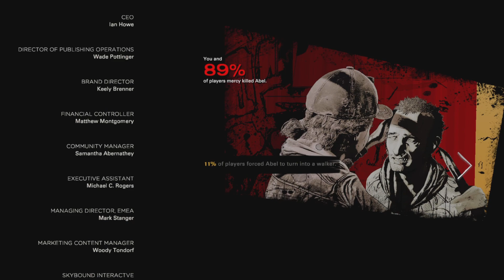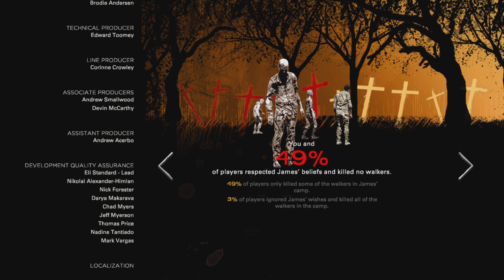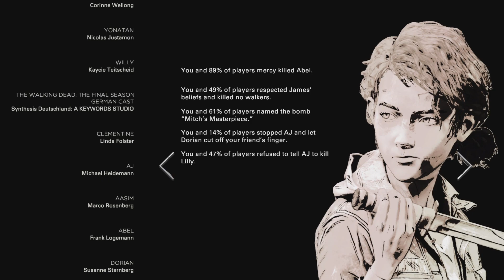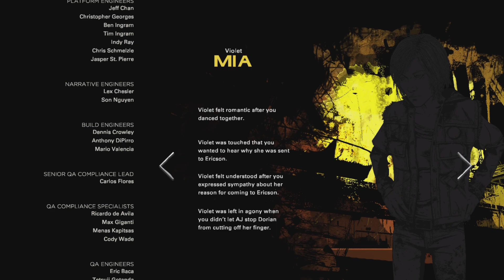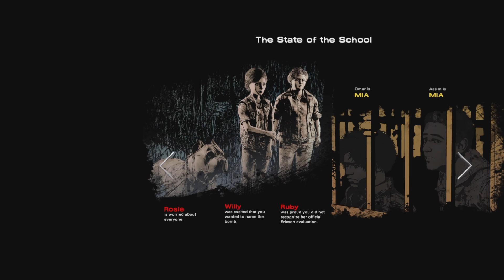WHAT HAVE THEY DONE TO MY BOY LOUIS!?! | The Walking Dead Telltale Series (S4/E3/P4 )